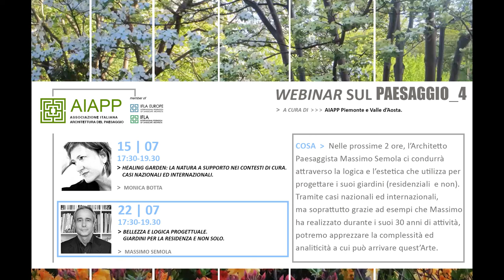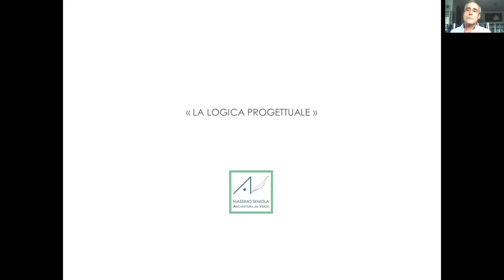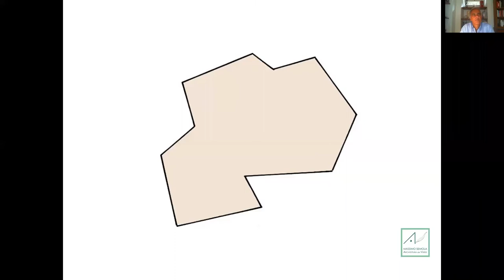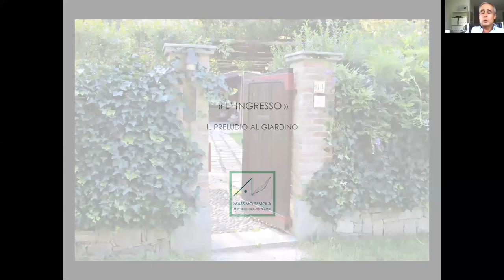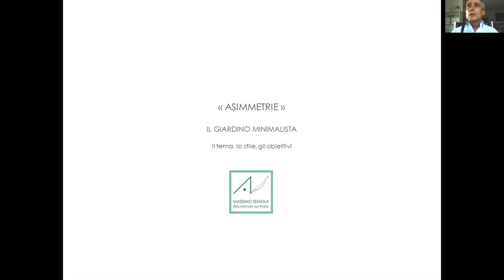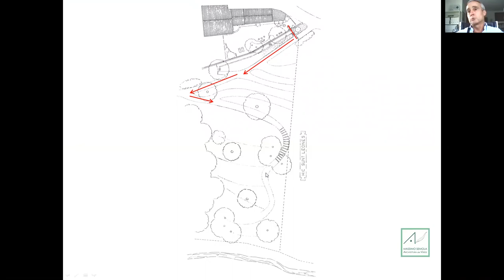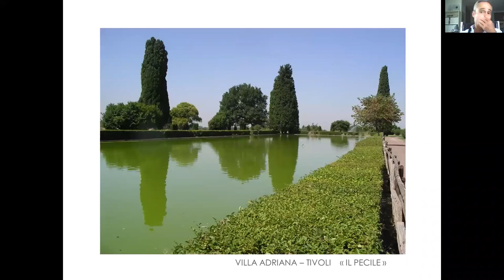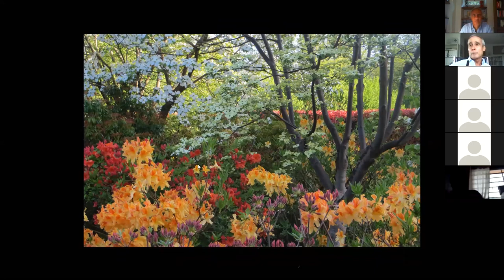Progettare i giardini di Massimo Semola | AIAPP PVdA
Nelle prossime 2 ore, l’Architetto Paesaggista Massimo Semola ci condurrà attraverso la logica e l’estetica che utilizza per progettare i suoi giardini (residenziali e non). Tramite casi nazionali ed internazionali, ma soprattutto grazie ad esempi che Massimo ha realizzato durante i suoi 30 anni di attività, potremo apprezzare la complessità ed analiticità a cui può arrivare quest’Arte.